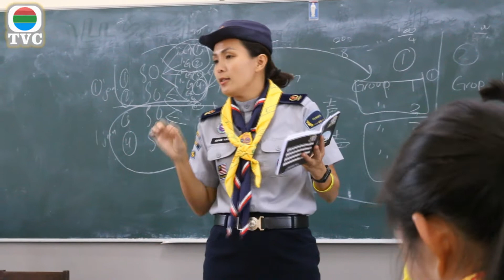2019年嘉年华营“新闻报抱抱看”第五集